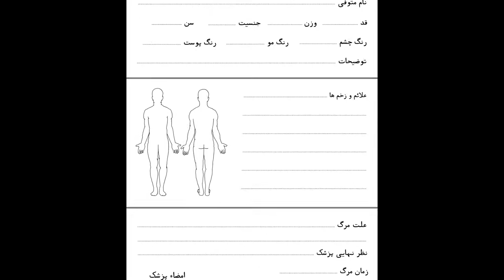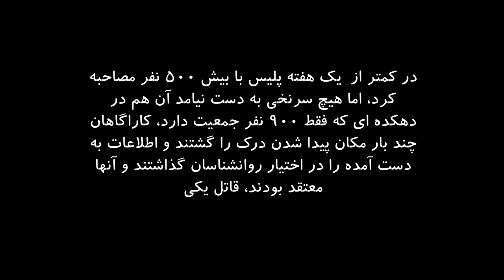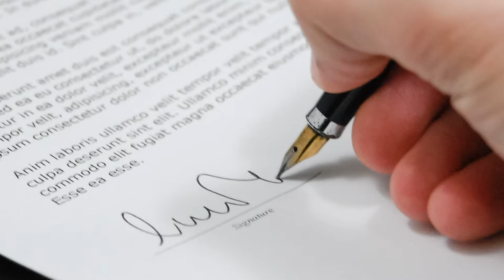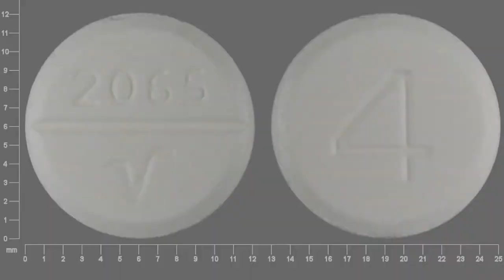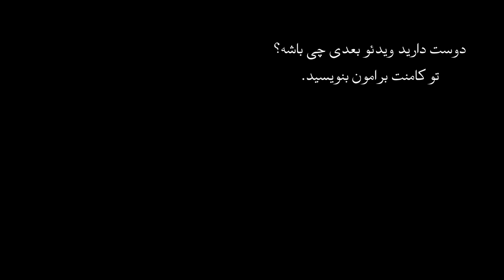اپیزود ششم پرونده های جنایی - داستان جنایی و واقعی قاتلی کودک اما بی رحم، بررسی پرونده قتل دریک رابی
چقدر پیش اومده با پرونده ای روبه رو بشید که هم قاتل و هم قربانی کودک باشند؟ در این اپیزود ما پرونده دریک رابی و اریک اسمیت رو با تمام جزئیات مرور میکنیم

⛔عکس های صحنه جنایت در لینک زیر موجود است، عکس ها دارای خشونت زیادی است
⛔عکس های موجود در سایت برای افراد بزرگسال تهیه شده است⛔